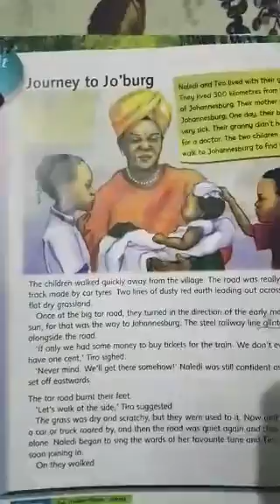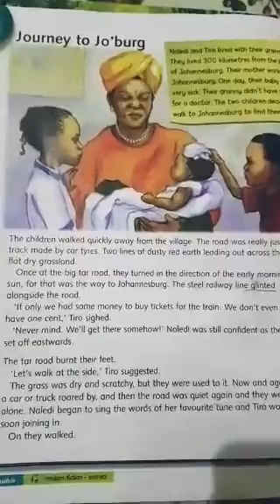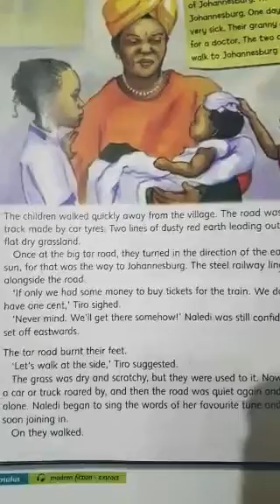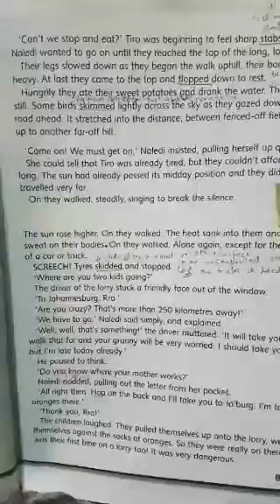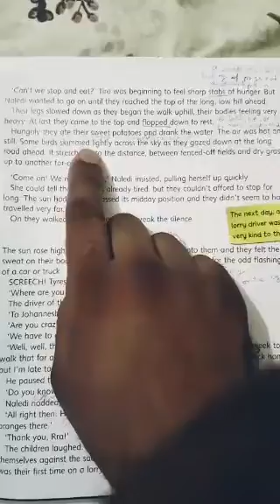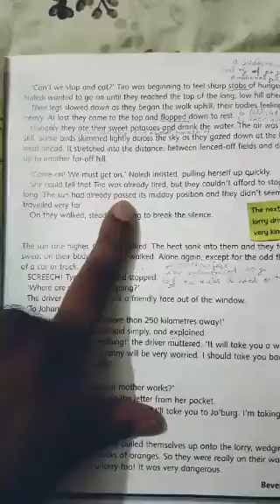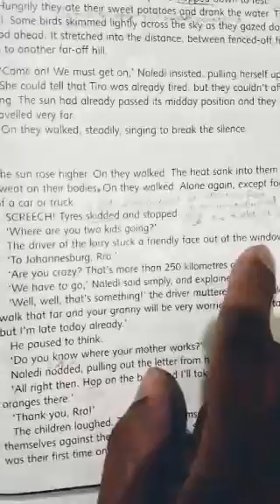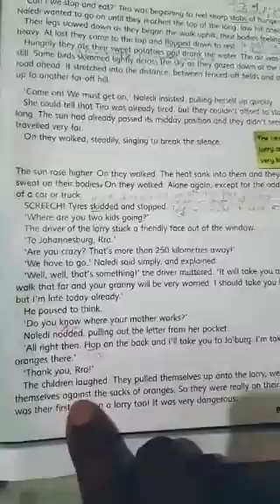Class 4 Macmillan ENGLISH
Unit 5
Journey to Jo'berg